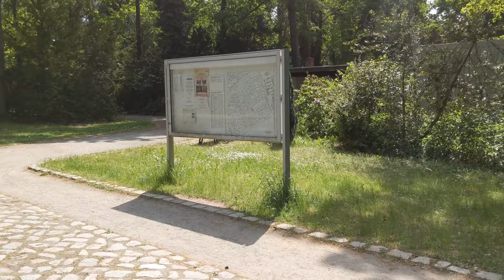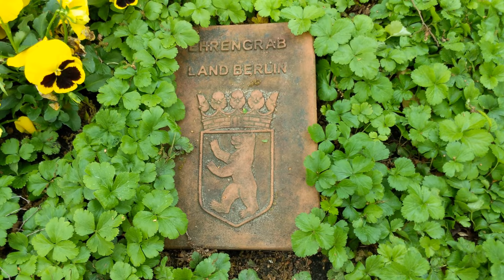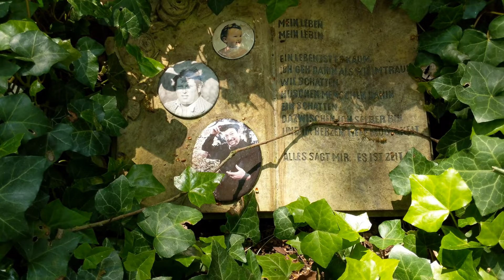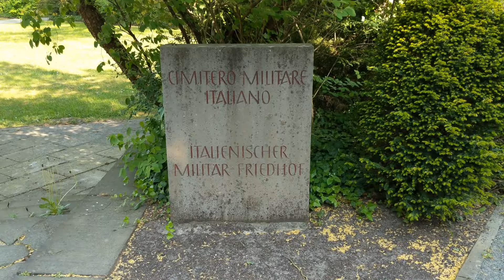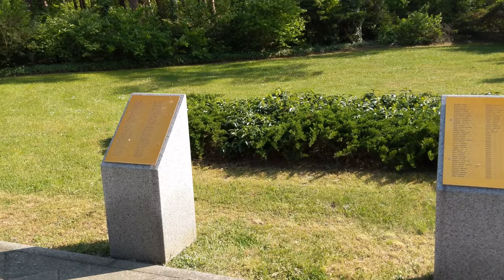Waldfriedhof - Berlin Zehlendorf, das Grab von Hildegard Knef, Willi Brandt, Ernst Reuter u.v.a.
Ich hätte nicht erwartet das der Friedhof so groß und wie ich finde auch sehr schön ist. Im Waldfriedhof Zehlendorf sind u.a. Hildegard Knef, Ernst Reuter, Walter Scheel und Willi Brandt beerdigt.

Der Waldfriedhof Zehlendorf ist ein über 37,5 Hektar großer landeseigener Friedhof von Berlin, der im Ortsteil Nikolassee des heutigen Bezirks Steglitz-Zehlendorf liegt. Den Namen trägt er nach dem ehemaligen Bezirk Zehlendorf. Der Nordteil des Friedhofs wurde unmittelbar nach dem Zweiten Weltkrieg 1945 geplant und zwischen 1946 und 1947 von Herta Hammerbacher angelegt, ein weiterer Ausbau erfolgte zwischen 1948 und 1954 durch Max Dietrich. Wie der Waldfriedhof Dahlem gilt auch dieser Friedhof als Prominentenfriedhof, da hier mehrere bedeutende Persönlichkeiten Berlins beerdigt wurden.

Der Waldfriedhof nimmt eine Fläche von 375.794 m² ein. Grundlage der Gestaltung war die Anlehnung an die vorgefundene Topographie, den Boden und den Pflanzbestand; die Gestaltung war bewusst im landschaftlichen Stil gewählt und wurde als Anknüpfung an den Landschaftsraum Rehwiese betrachtet. Für die Anlage wurde etwa ein Drittel Jagen des benachbarten Forstes in die Fläche integriert, dessen Waldcharakter beibehalten und nur für den neuen Zweck ausgelichtet wurde. Der Baumbestand besteht hauptsächlich aus Kiefern, hinzu kommen vereinzelt Eichen, Ebereschen und Birken. In die Planung waren sowohl der damalige Gartendirektor Reinhold Lingner als auch der Stadtbaudirektor Hans Scharoun integriert. Quelle: Wikipedia